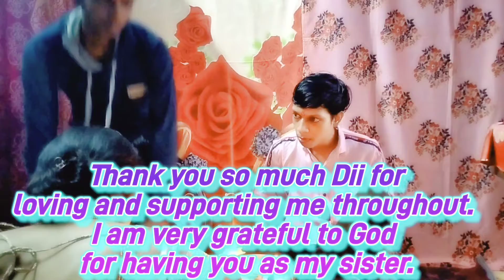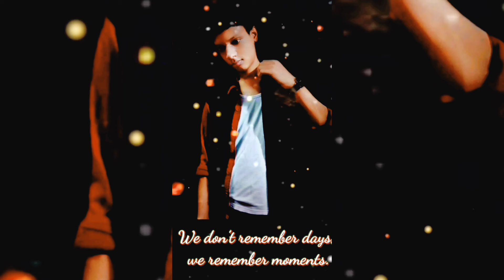Happy Raksha Bandhan 2021 🥰 Memories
Videoshoot: Manoj Singh

Editing by Manoj Singh

The following video is based on researches and internet studies gathered from different books, media, internet space, etc. Family memories and the producer do not accept any responsibility or liability for the accuracy, content, completeness, legality or reliability of the information contained in the video. This video is not intended to spread rumours, offend, or hurt the sentiments of any religion, communities or individuals, or to bring disrepute to any person (living or dead). The viewer should always do their diligence and anyone who wishes to apply the tricks contained in the video takes full responsibility for it. Also, it is done on the own risk and consequences, this channel note promote any illegal activities. The material contained in this video cannot replace or substitute for the services of trained professionals in any field. MS GYAN and the producer do not take responsibility for any direct, indirect, implied, punitive, special, incidental, or other consequential damages arising directly or indirectly on account of any actions take based on the video. Family Memories and the producers of the video disclaim any kind of claim of libel, slander or any other kind of claim or suit of any sort. Viewer’s discretion is advise.